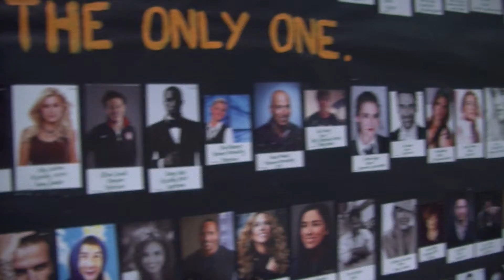You are Beautiful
Produced by Giselle Castro (1st HR)